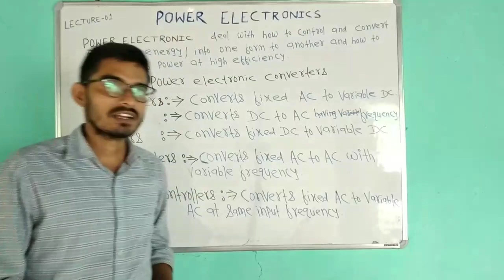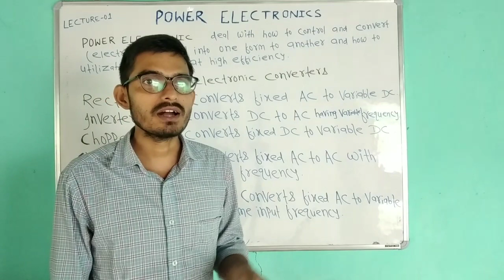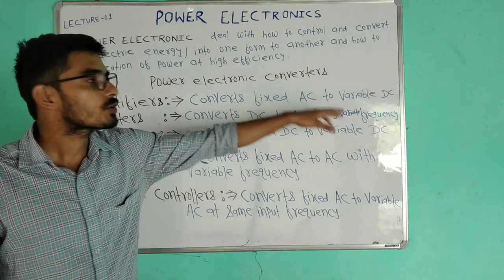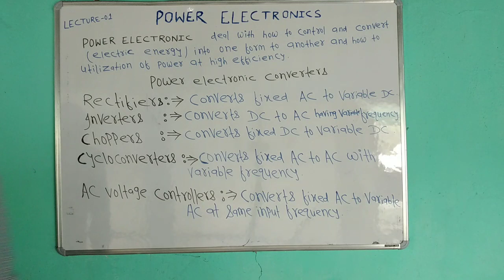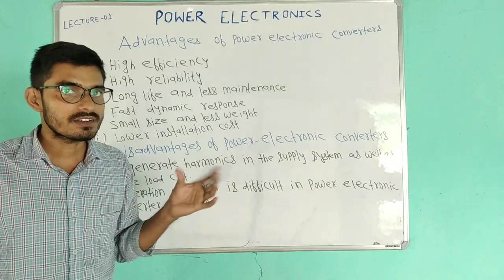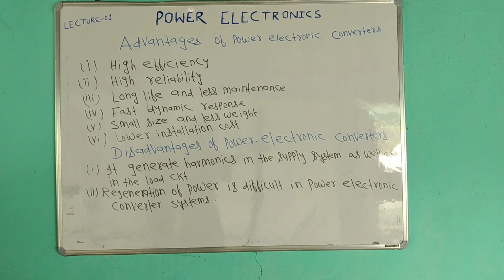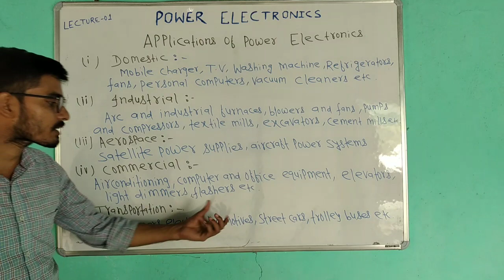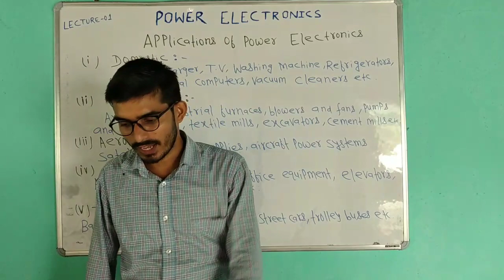POWER ELECTRONICS ||INTRODUCTION ||LECTURE-01